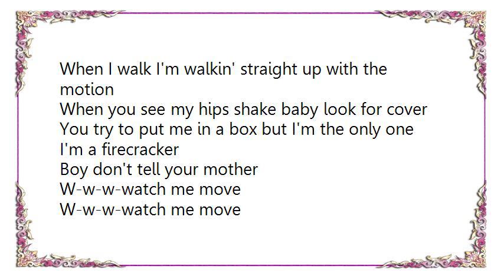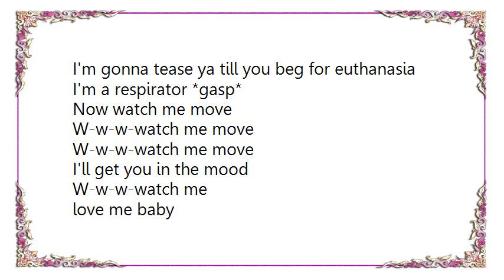Fefe Dobson - Watch Me Move Lyrics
[Lyrics Fefe Dobson - Watch Me Move]
When I walk I'm walkin' straight up with the motion
When you see my hips shake baby look for cover
You try to put me in a box but I'm the only one
I'm a firecracker
Boy don't tell your mother

W-w-w-watch me move
W-w-w-watch me move
I'll get you in the mood
W-w-w-watch me

I'm a lover with no boundaries
You can't hold me down
But if I like it baby, I might just let ya
When I through you're gonna learn more than a thing or two
I'm gonna tease ya till you beg for euthanasia
I'm a respirator *gasp*
Now watch me move

W-w-w-watch me move
W-w-w-watch me move
W-w-w-watch me

love me baby
Take a good look put it into your memory
When I walk into the room you're gonna, you're gonna
You're gonna w-w-w-watch me move

W-w-w-watch me move
W-w-w-watch me move
W-w-w-watch me move
W-w-w-watch me

You know I like it new